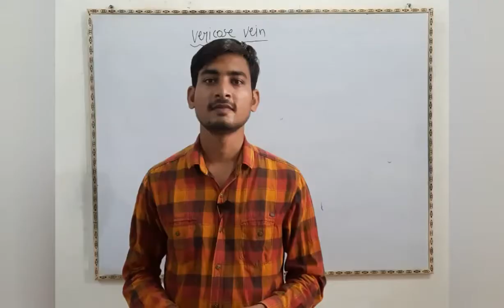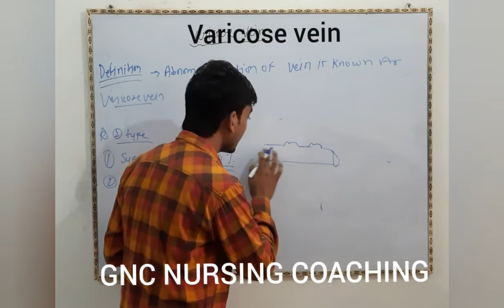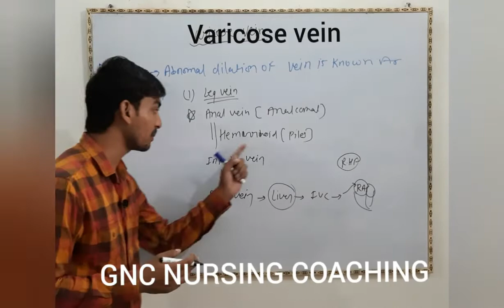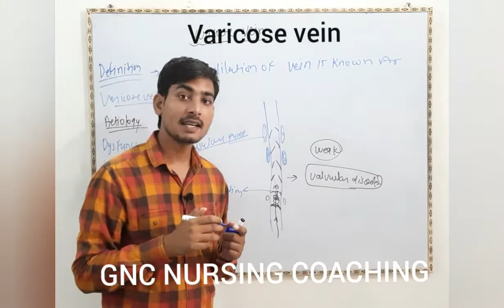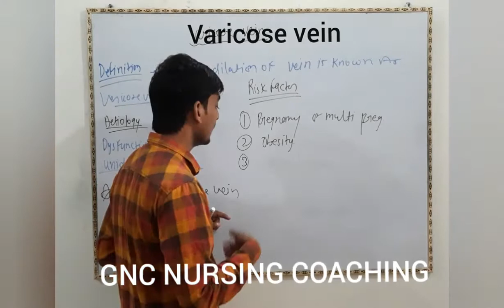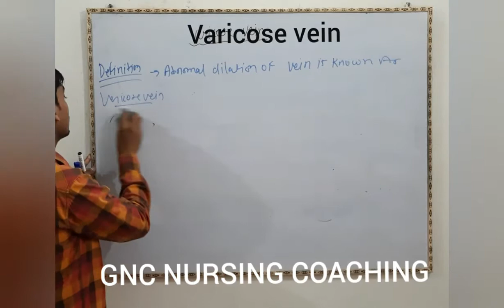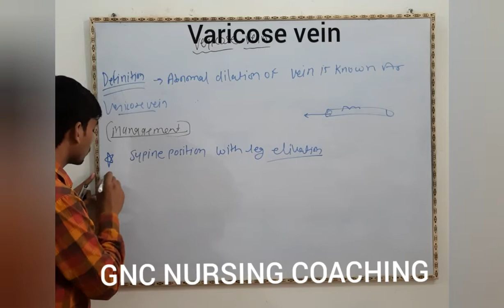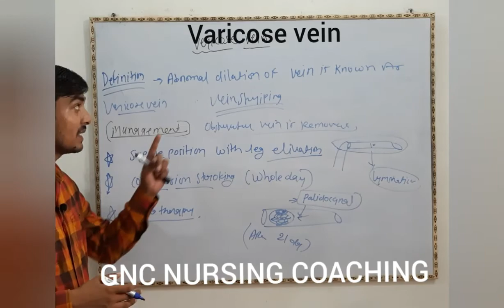Varicose veins by Gaurav sir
Coaching for nursing officer and staff nurse